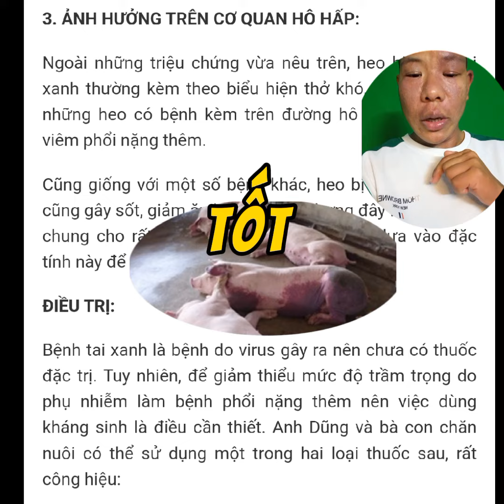Dấu hiệu bệnh tai xanh lợn Nguyễn Huyên Bsty